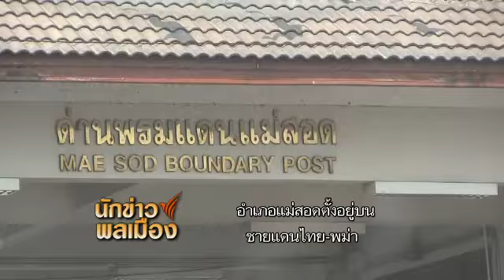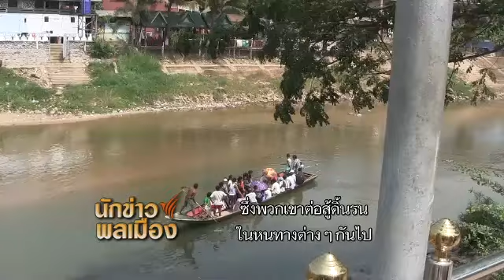นักข่าวพลเมืองแรงงานพม่าข้ามชาติ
แรงงานจากประเทศเพื่อนบ้านก็เป็นส่วนหนึ่งที่ขับเคลื่อนเศรษฐกิจของไทย แต่ว่าหลายชีวิตของพวกเขาเหล่านี้ต้องประสบกับชะตากรรมที่ยากลำบาก เช่นเดียวกับครอบครัวของ อู วิน หม่อง และ ซอว์ ยู เม พ่อลูกชาวพม่าที่ อ.แม่สอด จ.ตาก ที่ได้สะท้อนภาพชีวิตแรงงานข้ามชาติที่มีอยู่ทั่วประเทศไทย ติดตามจากรายงานนักข่าวพลเมืองเยาวชน race of youth

ออกอากาศวันพฤหัสบดีที่ 23 พฤษภาคม 2556